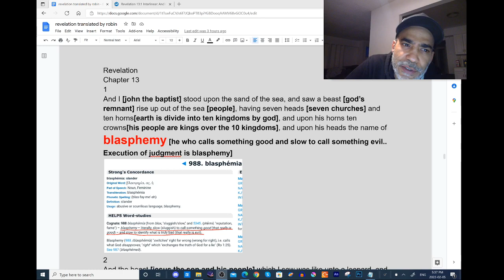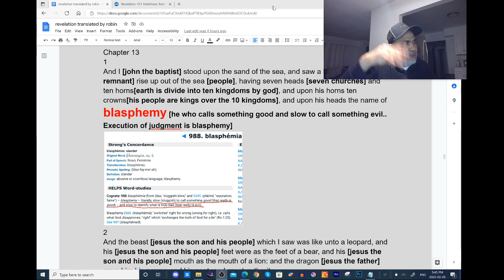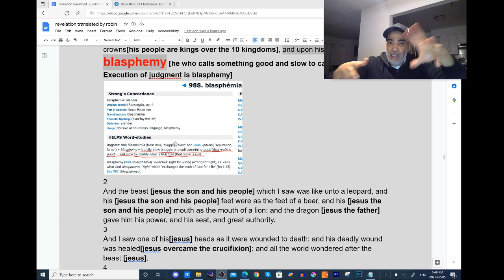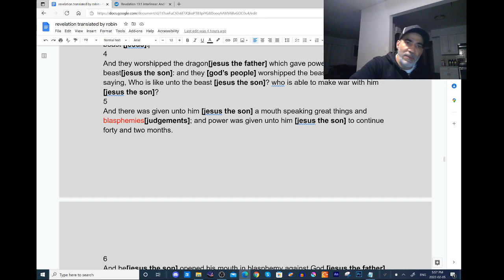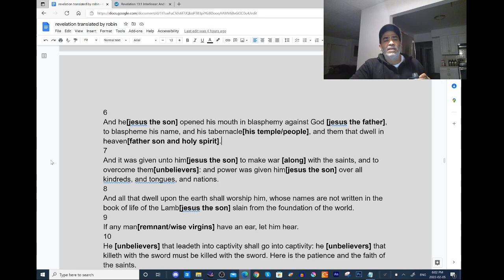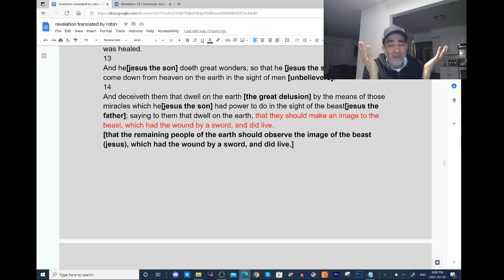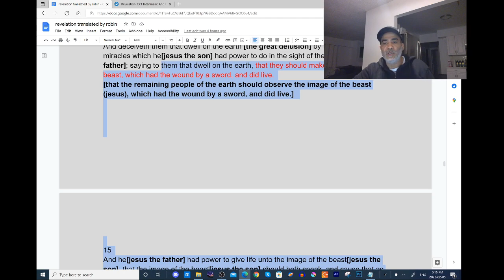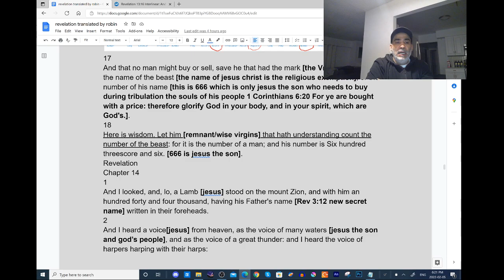revelation removing the freemasonic lies from kjv part 07